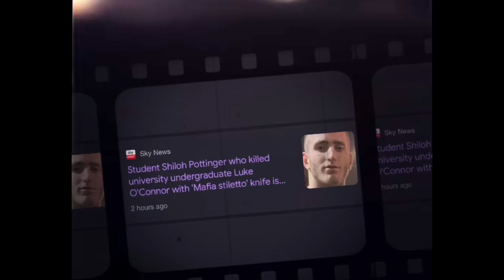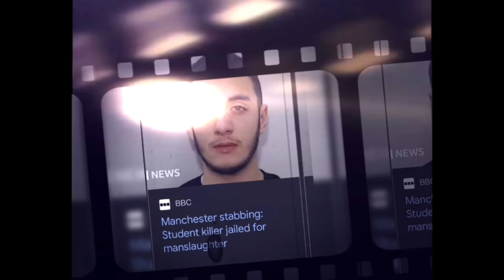Man K*lled Student After He Commented On His Skateboarding Skills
A man who stabbed 'gentle giant' Luke O'Connor eight times over a comment about his skateboard has been jailed for 15 years for manslaughter.

Shiloh Pottinger, who is originally from Wilpshire but had moved to Manchester to study music production at BIMM, stabbed 19-year-old student Luke O'Connor in Wilmslow Road in the city on October 26, 2022.